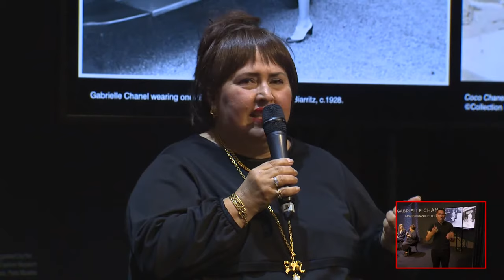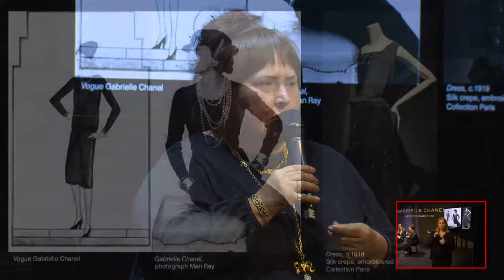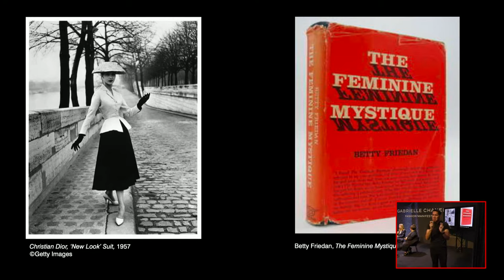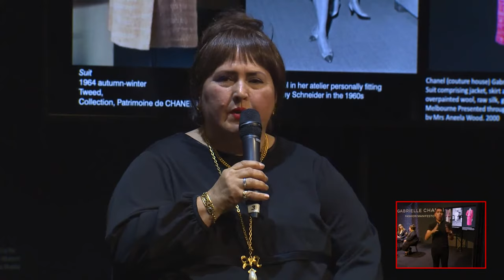Chanel in context – Fashion as freedom: Chanel and feminist design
Take a journey into Chanel’s extraordinary world with Chanel in Context, a three-part series exploring the design, innovation, legacy and influence of Gabrielle Chanel.

Although Gabrielle Chanel didn’t identify as a Feminist, her designs emerged on the fashion and social scene at a critical time in the narrative of women’s rights and freedoms. Chanel’s clothes and accessories were ground-breaking in the way they fit,  moved and looked, as well as in their unexpected materials and styling. In this final Chanel in Context session, NGV curators and guest panellists discuss fashion, freedom, and Feminist design, and how Chanel’s  early work fits into this complex picture.

Host
Katie Somerville
Senior Curator, Fashion & Textiles, NGV
Speakers

Dr Harriette Richards
Dr Harriette Richards is a Research Associate in the School of Culture and Communication at the University of Melbourne. She is co-founder of the Critical Fashion Studies research group and is currently working on projects investigating modern slavery and transparency in the Australian fashion industry and ethical and sustainable fashion innovation.

Dr Liliana Grace Pomazan
Dr Liliana Pomazan is an author, fashion studies lecturer and fashion practice historian. Her expertise lies in the areas of Parisian haute couture and fashion design of the twentieth to twenty-first centuries, including the history and culture of regional styles and recent forms of contemporary Australian fashion practice.